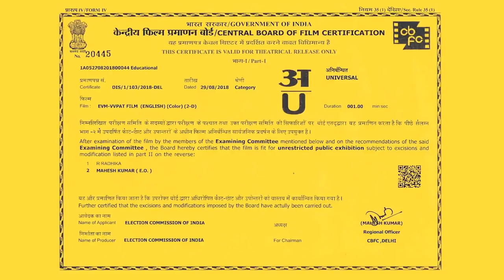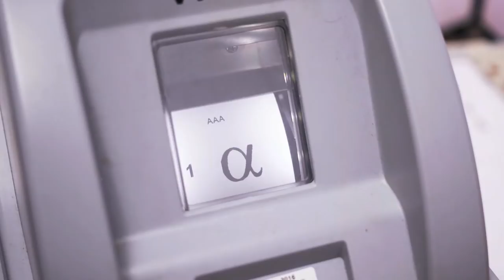ভোট দিতে গেলে গুলি করে দেব ভোটারদের বাড়িতে গিয়ে হুমকি তৃণমূলীদের ||06052019||ANMNEWS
মনীষা মন্ডল ,পাণ্ডুয়া :পঞ্চম দফার নির্বাচনের আগে হুগলি লোকসভা কেন্দ্রের পাণ্ডুয়াতে ভোটারদের বাড়িতে গিয়ে হুমকি স্থানীয় তৃণমূল নেতাদের।ভোট দিতে গেলে গুলি করে দেবে এমন ভাষায় শাসিয়ে গেলেন তৃণমূলের একদল হার্মাদ বাহিনী।শুধু তাই নয় তীব্র ভাষায় গালিগালাজে সাথে বাড়ি ঘর ভেঙে দেওয়ারও হুমকি দেন তারা  এমনটাই অভিযোগ পাণ্ডুয়ার ১৮৯ নম্বর বুথের ভোটারদের।কেন্দ্রীয় বাহিনী কিছুই করতে পারবে না এমনকি পোলিং এজেন্টকে মেরে বুথ থেকে বার করে দেবে এমন ভাষায় শাসিয়ে যাওয়ার অভিযোগ করেন ভোটাররা।